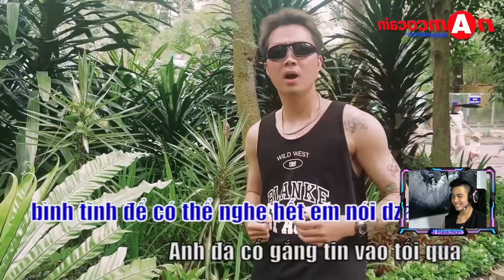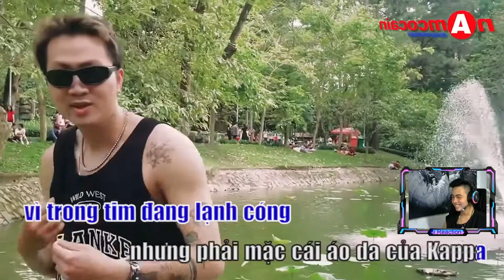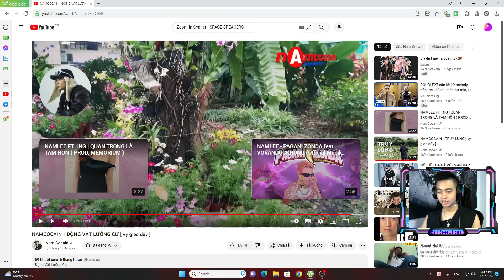Reaction Động Vật Lưỡng Cư / Nam Cocain / Lú như con cú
Ai đó hãy cứu tôi...lại bị Nam Cocain dắc đi đâu mất rồi !
CLM ảo thật đấy...hay không không hay hay không hay...Quá cuốn,quá dính.